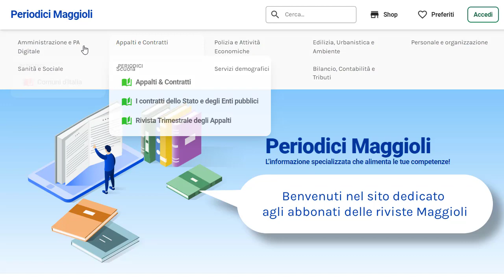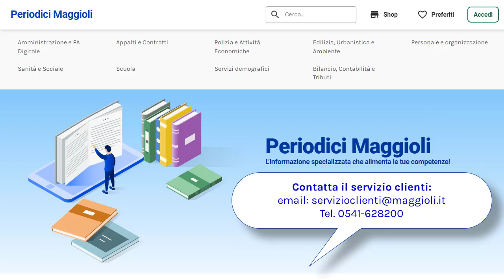Nuove funzionalità incluse con i periodici Maggioli Editore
La conoscenza cambia il tuo punto di vista: le riviste Maggioli Editore si arricchiscono con servizi digitali rinnovati e nuove funzionalità accessibili da periodicimaggioli.it, per un aggiornamento più immediato e facilmente fruibile.